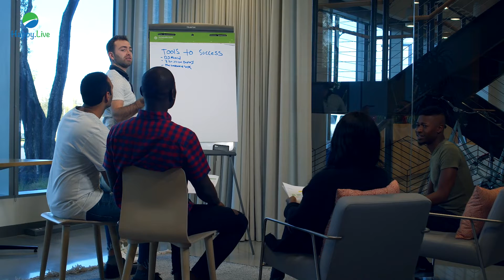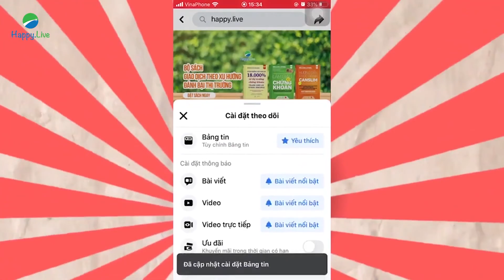TĂNG CA NHIỀU CÓ GIÚP BẠN MAU THĂNG CHỨC? | Phát triển bản thân | Happy Live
Có một sự hiểu lầm nhỏ thường xảy ra giữa sếp và nhân viên. Đó là nhân viên thường cho rằng cứ tăng ca nhiều, sếp sẽ sớm nhận thấy sự siêng năng chăm chỉ và tăng lương thăng chức cho mình. Thế nhưng thực chất, dù bạn có nhiệt tình ngồi lại làm đến nửa đêm tại văn phòng thì việc đó cũng chưa chắc sẽ xảy ra đâu.

Cùng Happy Live tìm hiểu lý do tại sao ở video này nhé!